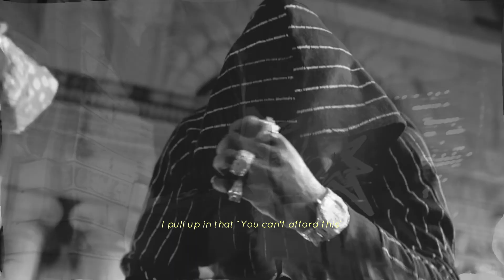POP SMOKE FT. LIL BIBBY & DUSTY LOCANE "HOOSE PART III" (MUSIC VIDEO)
Beat: @ev1ltw10
Remix/Master: @dokopeda

Beat channel: @dokopedabeats